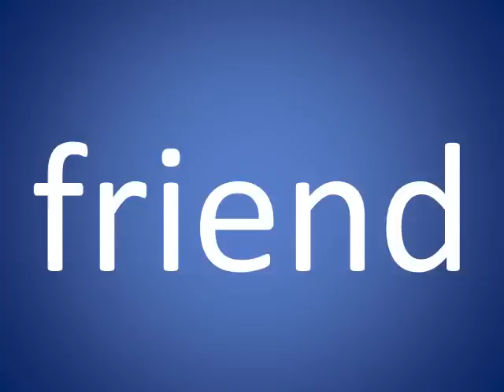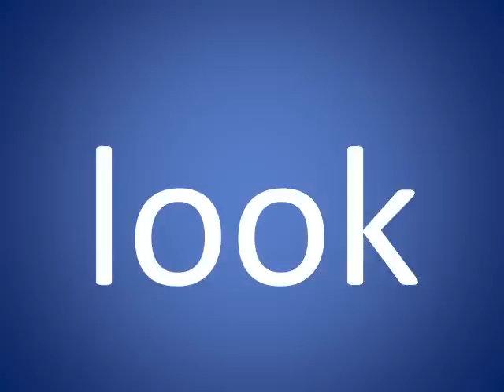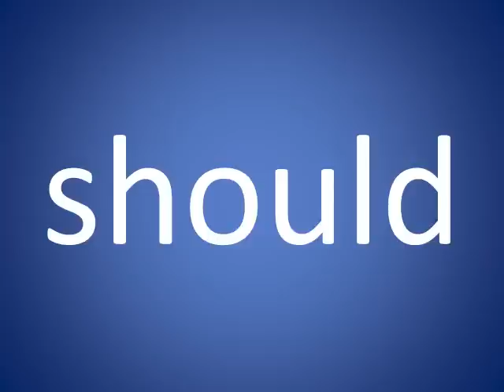2nd Hundred Fry Words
Fry Word song, Fry Words 2nd list, party rock instrumental